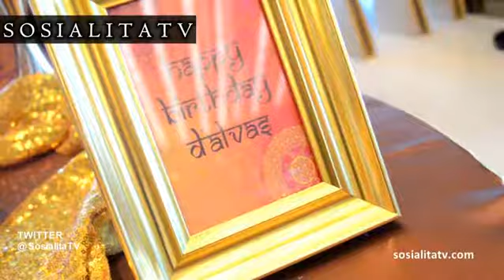Bollywood Party dr Rara & Nyai Nanda